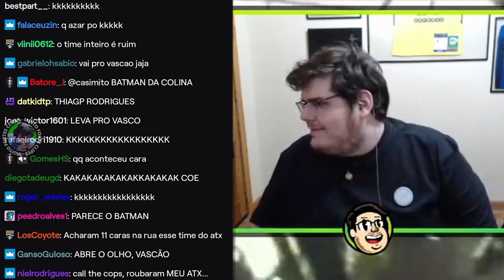MLS SEMPRE Surpreendendo